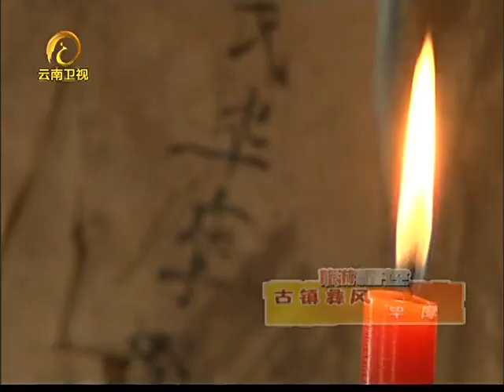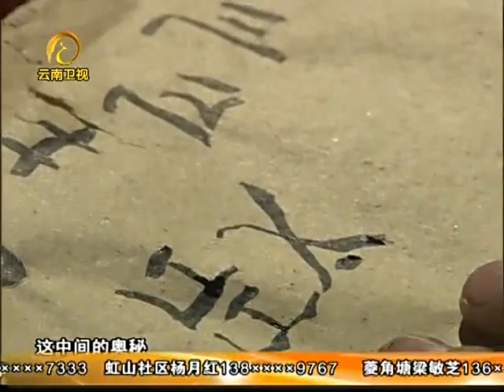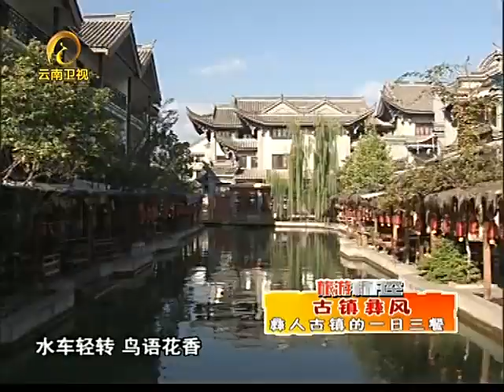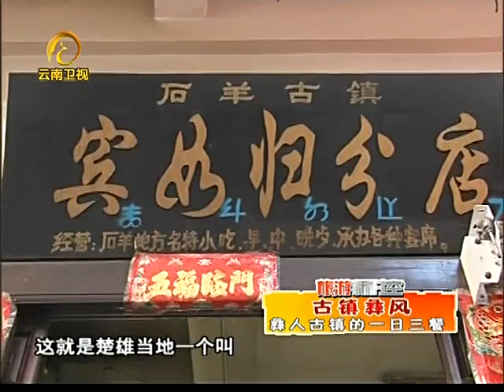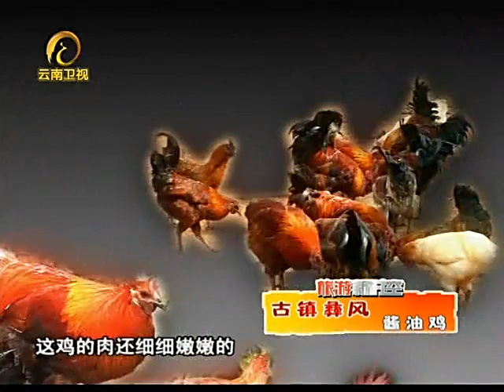《旅游新时空》古镇彝风